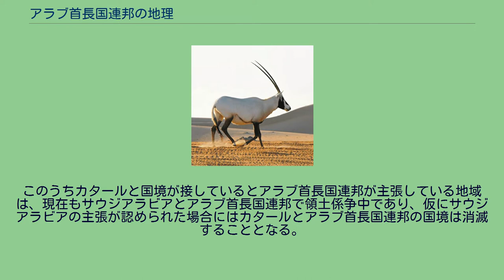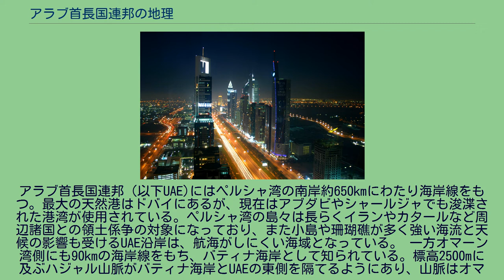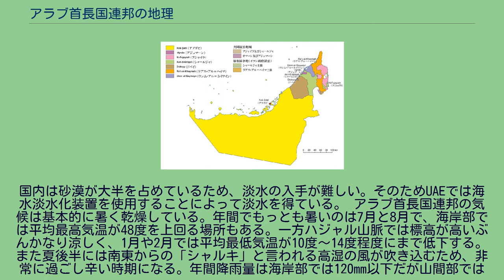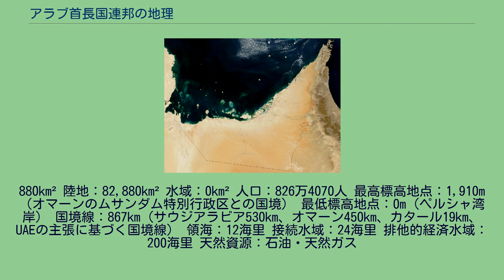アラブ首長国連邦の地理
アラブ首長国連邦の各首長国。
アラブ首長国連邦の地理（アラブしゅちょうこくれんぽうのちり）ではアラブ首長国連邦における地形や自然など地理の概略を示す。
アラブ首長国連邦の衛星写真。
アラブ首長国連邦は南西アジアに位置しており、ペルシャ湾とオマーン湾に面している。
ホルムズ海峡に近く、ペルシャ湾で産出された原油の輸出において非常に戦略的な立地にある。
国土は北緯22度50分から26度にかけて、東経51度から56度25分にかけて広がっており、アラブ首長国連邦政府は、国境はサウジアラビアと530km、オマーンと450km、カタールと19km接しているとしている。
このうちカタールと国境が接しているとアラブ首長国連邦が主張している地域は、現在もサウジアラビアとアラブ首長国連邦で領土係争中であり、仮にサウジアラビアの主張が認められた場合にはカタールとアラブ首長国連邦の国境は消滅することとなる。
国土の総面積は82,880km²とされているが、イランやサウジアラビアと領土係争の途中であることや一部の島において正確な地形情報がないことから正確な面積は未だ不明確といえる。
国土はアブダビ、ドバイ、アジュマーン、フジャイラ、シャールジャ、ラアス・アル＝ハイマ、ウンム・アル＝カイワインの7つの首長国により分割されており、そのうち最大のアブダビは国土の87%にあたる67,340km²を占めている。
一方最小の首長国であるアジュマーンは259km²で、アブダビの約1/260しかない。
急速に開発が進むドバイ。
アラブ首長国連邦（以下UAE)にはペルシャ湾の南岸約650kmにわたり海岸線をもつ。最大の天然港はドバイにあるが、現在はアブダビやシャールジャでも浚渫された港湾が使用されている。ペルシャ湾の島々は長らくイランやカタールなど周辺諸国との領土係争の対象になっており、また小島や珊瑚礁が多く強い海流と天候の影響も受けるUAE沿岸は、航海がしにくい海域となっている。 一方オマーン湾側にも90kmの海岸線をもち、バティナ海岸として知られている。標高2500mに及ぶハジャル山脈がバティナ海岸とUAEの東側を隔てるようにあり、山脈はオマーンとUAEの国境付近からペルシャ湾岸にかけて横たわっている。山脈は海岸の近くにまで接近しており、山麓がそのまま海岸につながっている場所が多い。そのため港湾は少ないが、いくつか小規模な港は存在する。また山脈が海岸から離れているフジャイラの周辺では砂浜となっている。これらのUAE北東部の首長国は「オマーン湾砂漠及び準砂漠」というエコリージョン区分に属している。 アブダビ南西部は広大な砂丘となっており、サウジアラビア南部を中心とするルブアルハリ砂漠の一部となっている。この砂丘地帯には2つの重要なオアシスがあり、定住と耕作に必要な地下水も備えている。ひとつはサウジアラビア国境付近にあるリワ・オアシスで100kmあまりにわたって大小のオアシスが点在している。もうひとつはブライミ・オアシスで、オマーンとの国境に跨るようにオアシスが広がっている。 UAE内の各首長国の国境は、1971年に英国から独立する際の障壁になる可能性が高いことから、独立以前に英国が確定させていた。各首長国はこの英国の干渉について大部分は受け入れたものの、アブダビとドバイの国境やドバイとシャールジャの国境の一部では独立後まで国境画定が遅れた場所もある。国内でもっとも国境が複雑となっているのは首長国西部のハジャル山脈周辺で、管轄権の奪い合いの結果5つの首長国がそれぞれいくつもの飛び地を抱える状態となっている。
国内は砂漠が大半を占めているため、淡水の入手が難しい。そのためUAEでは海水淡水化装置を使用することによって淡水を得ている。 アラブ首長国連邦の気候は基本的に暑く乾燥している。年間でもっとも暑いのは7月と8月で、海岸部では平均最高気温が48度を上回る場所もある。一方ハジャル山脈では標高が高いぶんかなり涼しく、1月や2月では平均最低気温が10度～14度程度にまで低下する。また夏後半には南東からの「シャルキ」と言われる高湿の風が吹き込むため、非常に過ごし辛い時期になる。年間降雨量は海岸部では120mm以下だが山間部では350mmに達することもあり、特に海岸部では夏季の短時間に豪雨という形で降ることが多いため時折洪水を引き起こすこともある。またこの地域では視界が遮られるような激しい砂嵐が発生することもあるほか、ラアス・アル＝ハイマでは記録をとりはじめてから現在まで2回の降雪が確...